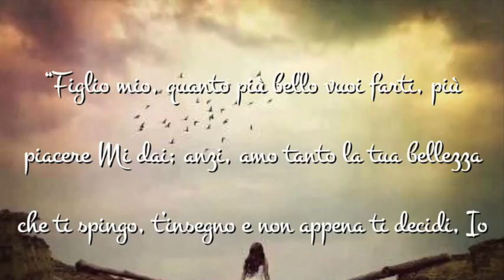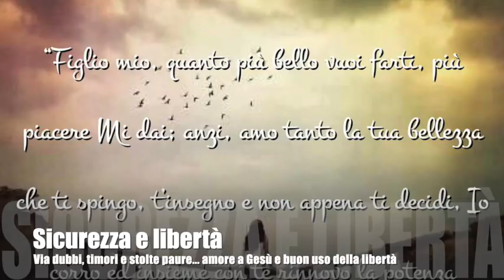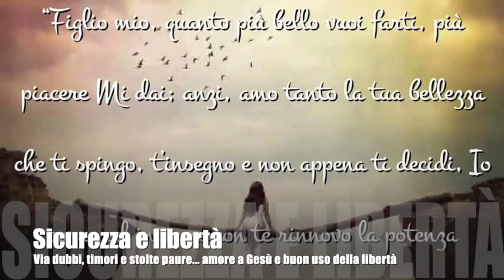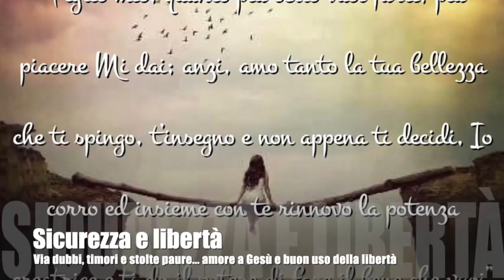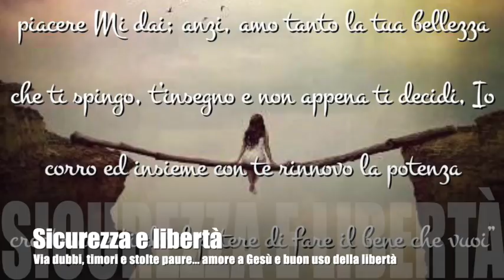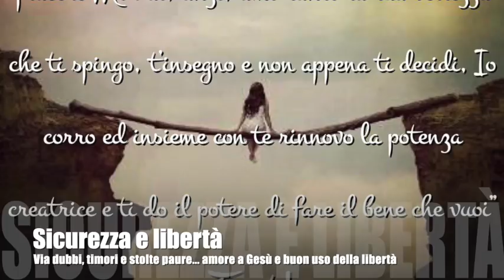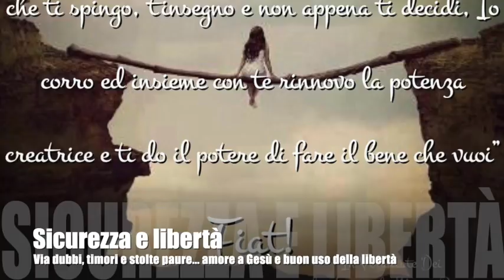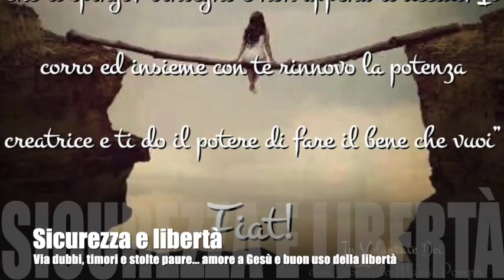Sicurezza e libertà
Gesù spiega a Luisa come chi vive nella Divina Volontà stia in uno stato interiore di sicurezza, scevro da dubbi, timori e paure dell'Inferno. Potenza degli atti riparatori nel Divin Volere. Creare l'uomo libero è stato il regalo più grande che Dio potesse fargli. Guai a chi abusa di questo dono convertendolo a propria rovina ed offesa al Creaore. Libro di cielo, Volume 12, 15 Ottobre e 6 Dicembre 1919, 20 Giugno 2019